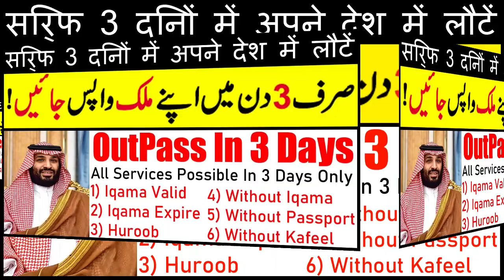Good News Saudi Arabia Latest Update For Iqama Exit Huroob, Iqama Expire and Iqama OutPass System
Good News for iqama and Final Exit | Saudi Arabia latest update | and Ministry of Labour